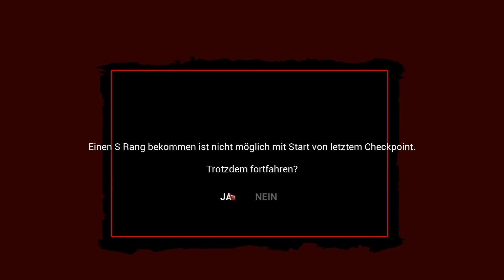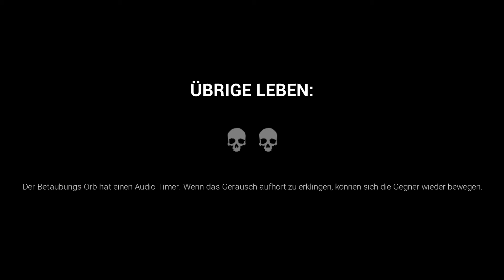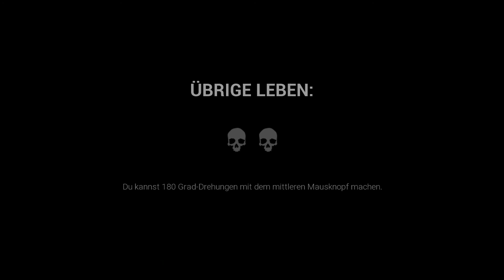Dark Deception - SCHOCKER! [Gameplay]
Le Mademoiselle hat mal probiert wenigestens ein Level hier zu schaffen, ich selbst bin ja sehr empfindlich und spiele nur Kinderspiele. Zieht's euch rein!